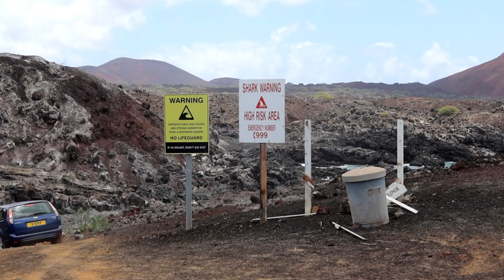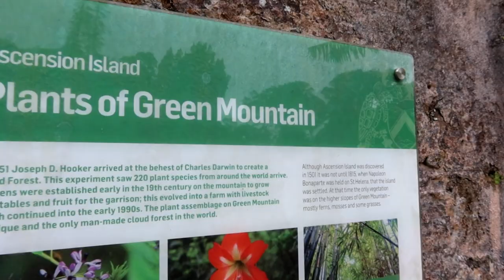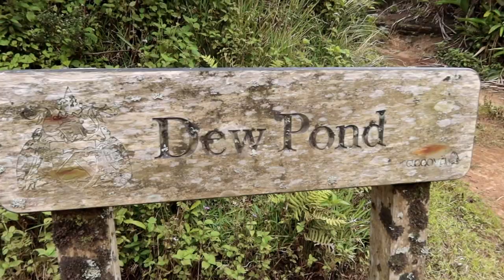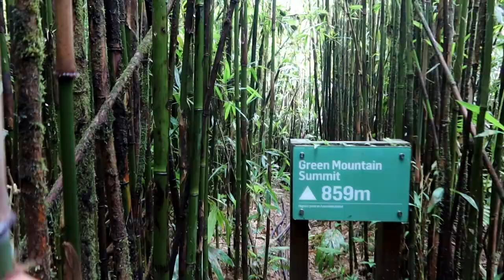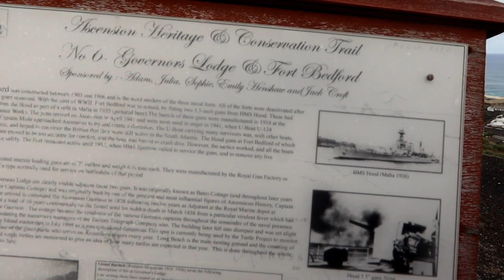Diving in SHARK INFESTED waters! 🦈| Ascension Island | Atlantic Crossing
EP 165:  Diving in SHARK INFESTED waters! 🦈

With a limited time on the island.. we got down to thoroughly exploring it! First step was to get in as many dives as we possibly can. We dove at comfortless cove, Ascension Island.. a nice shore entry in clear waters. I got a little sneak surprise from a Galapagos shark that crept up behind me. We headed up to check out the only man made cloud forest in the world  (Green Mountain) Then hiked Dew Pond and caught some fish for our beach braai. We went diving again at the Soudan and watched the turtles laying their eggs on the beach. We ended off our stay with one last dive and a barge party.. Ascension Island was absolutely amazing and worth the stress and paperwork it takes to get there. We had an amazing time.. the diving was unreal and the people were amazing!

Join us as we take our floating home around the world

00:00: Beautiful Woman- Ramin
03:31: In The Arms Of A Stranger- Go For Howell
09:28: Autumn Comes To Soon- Jaydan Talley
13:07: Drifting Away- Mama Zulu
15:47: Love Is No Game- Staffan Carlen